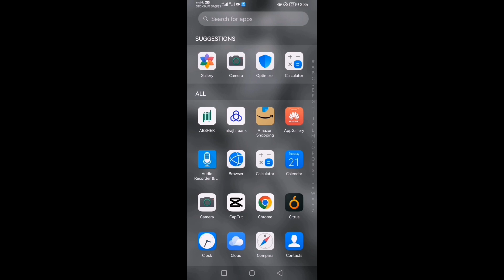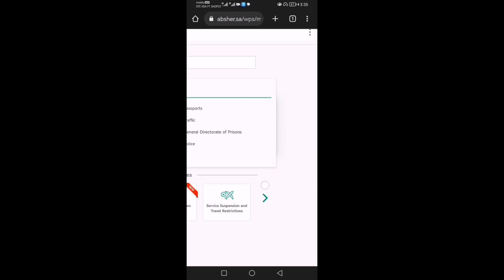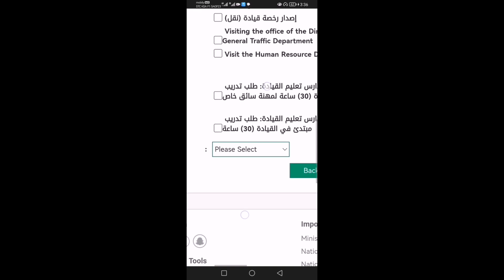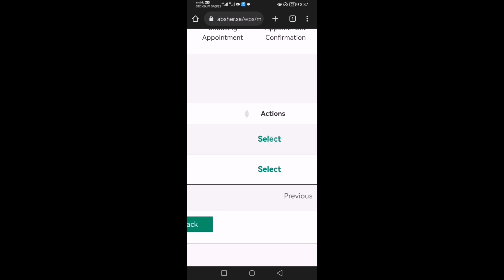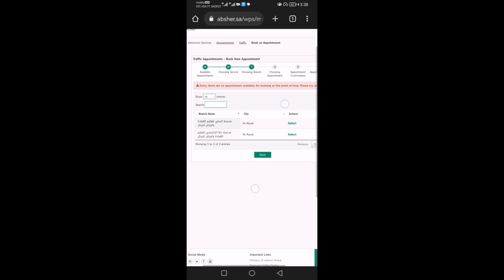How To Get Bike Driving License In Saudi Arab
bike Driving license

Saudi news
Arab Hindi news
latest video Salman idrisi
bike license kaise banwaye